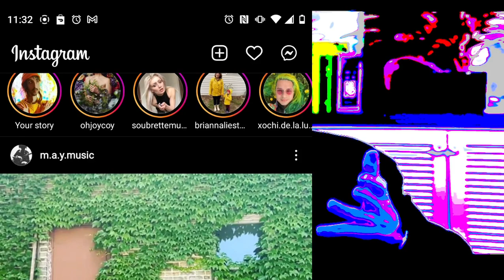[texture_paklet_50] Sein 1